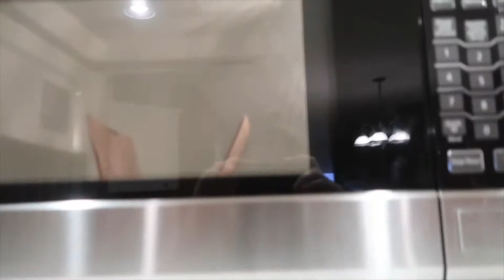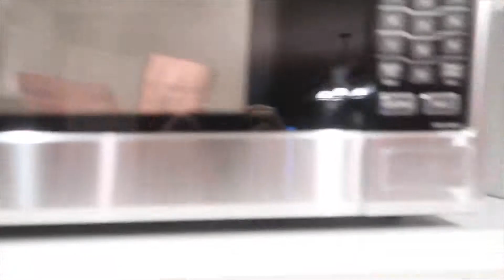Ransom vlog of basically nothing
Sorry this vlog was short and nothing exciting happened but I just wanted to vlog so ya and basically my life is boring and not interesting please subscribe love u jessers 🌴